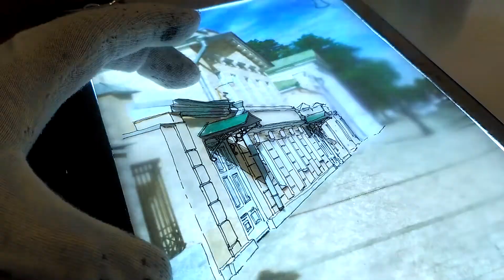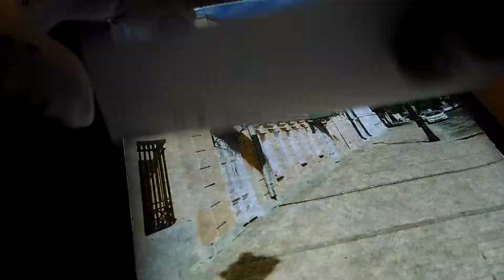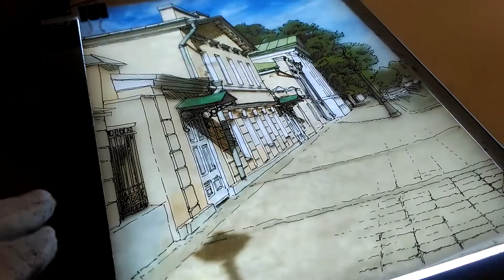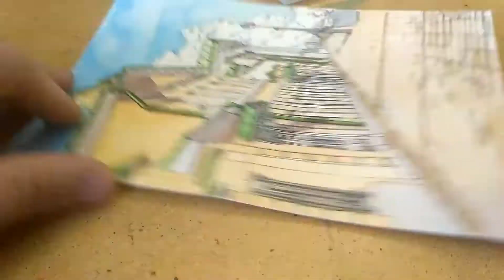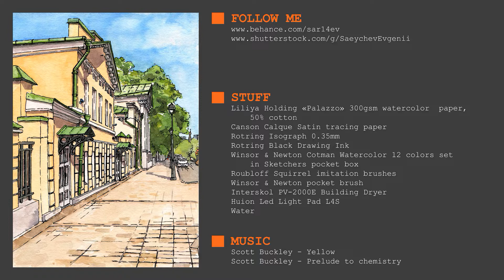Moscow street view 001 Watercolor painting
In May 2018, I flew to Moscow to draw all the most interesting places I can see. This video is part of a large project in which I draw pen and ink illustrations and watercolor paintings.

STUFF
Liliya Holding «Palazzo» 300gsm watercolor paper, 50% cotton
Canson Calque Satin tracing paper
Rotring Isograph 0.35mm
Rotring Black Drawing Ink
Winsor & Newton Cotman Watercolor 12 colors set in Sketchers pocket box
Roubloff Squirrel imitation brushes
Winsor & Newton pocket brush
Interskol PV-2000E Building Dryer
Huion Led Light Pad L4S
Water

MUSIC
Scott Buckley - Yellow
Scott Buckley - Prelude to chemistry